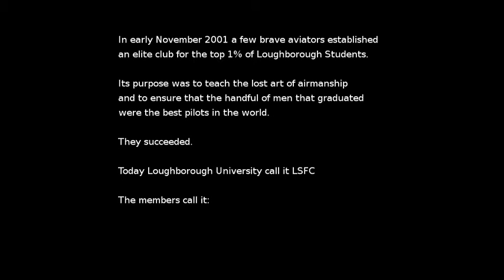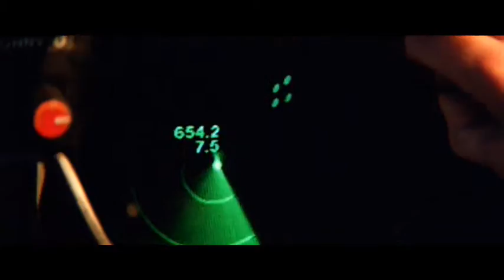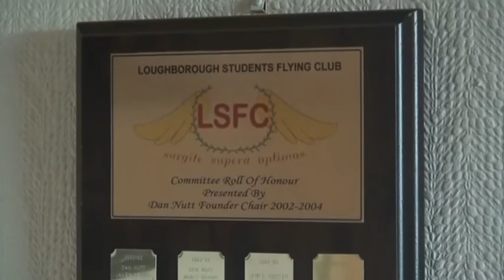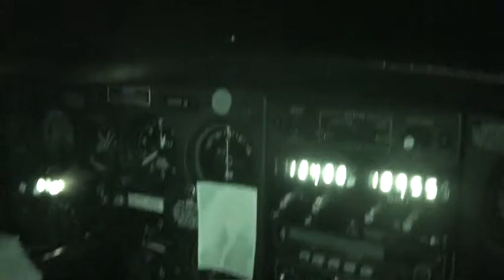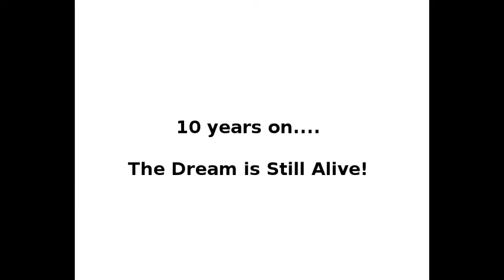Loughborough Students Flying Club: Top Gun Spoof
The elite flying squad known as Loughborough Students Flying Club has celebrated its 10th anniversary. So to commemorate, a graduate from the club who is now a flying instructor at our flying club did this spoof of Top Gun!

Thanks to everyone who's kept LSFC alive for 10 years and to those who will keep it alive for another ten! Special thanks are also extended to Donair East Midlands for their help and co-operation with this video - and for putting up with us for the last decade!